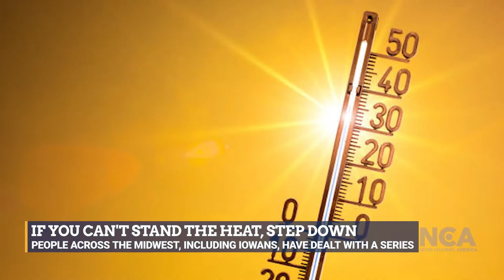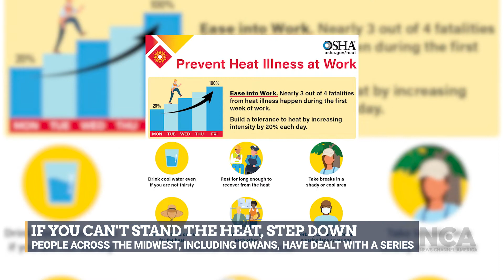If You Can t Stand the Heat, Step Down from the Bulldozer